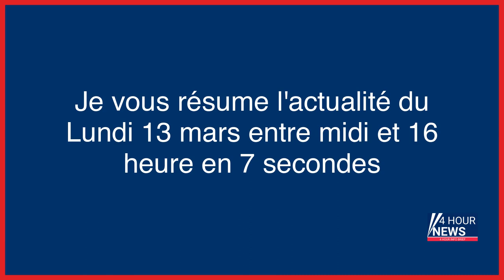Résumé de l'actualité du jour : Lundi 13 mars entre 12h et 16h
- Deux anciens supérieurs d'Alexis Kohler mis en examen dans l'affaire MSC